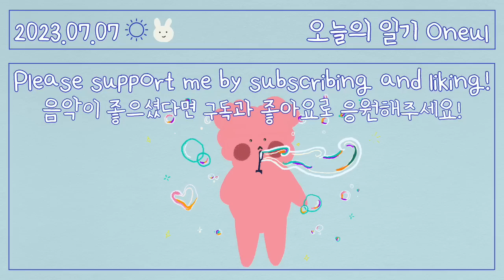여름이 방울방울 (Bubble) | 귀여운음악, 브이로그음악, Royalty Free Music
I sleep with an ice pack these days (૭ ᐕ)૭
 It's hot.. but I love summer😂